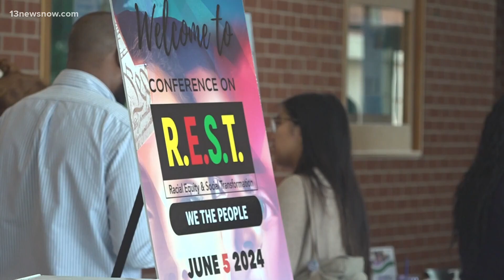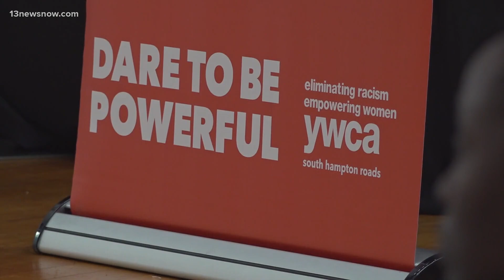YWCA's REST Conference: Pushing for change in the community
Striving for equitable communities. That's the mission behind the annual REST Conference put on by the YWCA of South Hampton Roads. The conference aims to advance racial justice and equity issues in policies and institutions. Kaicey Baylor shares how advocates are looking to make a difference.